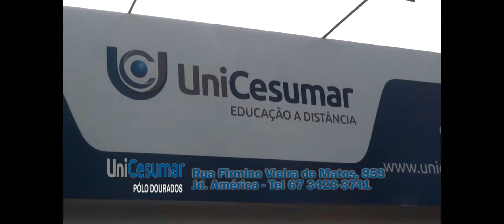UNICESUMAR POLO DOURADOS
VT  EXIBIDO NO PROGRAMA FATEMI TV DOURADOS NA TV GRANN DOURADOS CANAL 6 VIA  NET CLARO